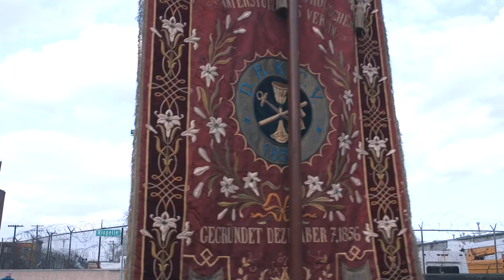St. Joseph Day of Prayer 2019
“God always provides the saints for what the times need,” Canon Stein told Detroit Catholic, “whether it is those who are alive in this world who are meant to sanctify the world we are living in, or the saints in heaven, who are brought to the forefront with their powerful intercessions."

With St. Joseph vicar Canon Adrian Sequeira, ICRSS, leading the procession and parish pastor Canon Michael Stein, ICRSS, chanting the rosary, the parish community made its way down Gratiot and Russell to Shed 2 of Eastern Market.